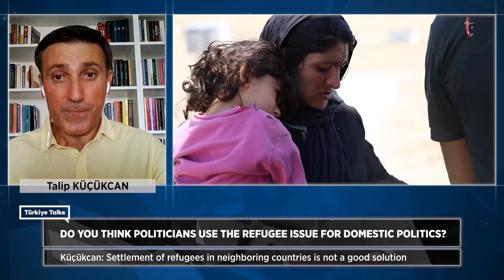AFGHANISTAN ISSUE AND TURKISH POLICY IN AFGHANISTAN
The US occupation of Afghanistan, which has been going on since 2001, came to an end recently after Biden's decision to withdraw.

Kabul, the capital of Afghanistan, was controlled by Taliban. After these developments, what happened at Kabul Airport locked the world public opinion on Afghanistan.

What will Turkey's Afghanistan policy be?

What is the Turkish position in Afghanistan?

What is the situation of Afghan refugees in Turkey?

Kılıç Buğra Kanat, Kadir Üstün and Talip Küçükcan discuss the developments in Afghanistan in recent weeks, Turkey's view of the Afghanistan issue and the issue of Afghan refugees, which has come to the fore in Turkey.

Turkey and world issues are handled by Kılıç Buğra Kanat, Kadir Üstün and Talip Küçükcan in "Türkiye Talks", one of the programs of the Times of Türkiye platform.